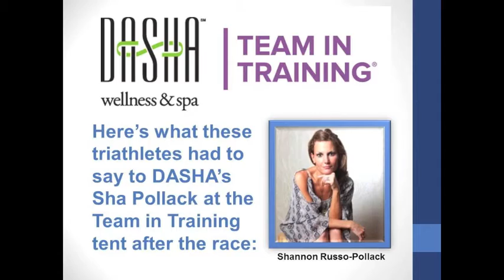DASHA with Team in Training at the Aquafor NYC Triathlon!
DASHA wellness & spa was honored to partner up with Leukemia & Lymphoma Society's Team in Training. As sponsors, the DASHA team under Dr. Darren Pollack, D.C., provided much-needed massage, stretching, Active Release Technique, and Graston Technique to TNT triathletes after the race. Here DASHA Co-Founder Sha Pollack catches up with a few triathletes after they've made it through!

DASHA wellness & spa
115 East 57th Street, Suite 520
New York, New York 10022